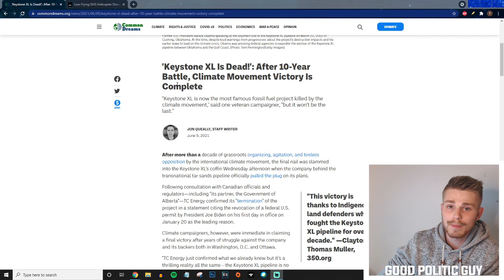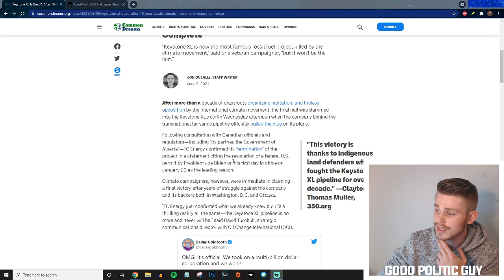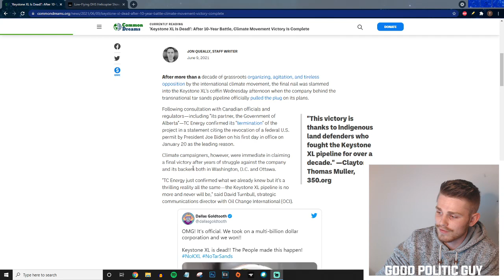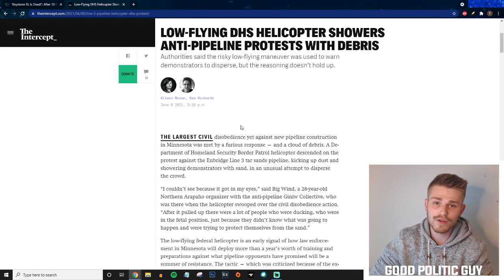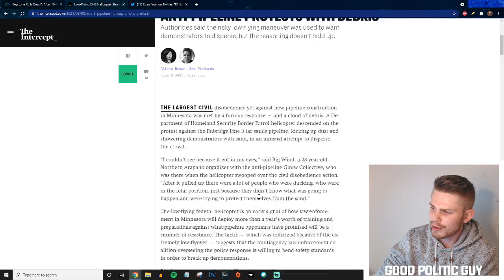Keystone XL Pipeline Officially CANCELLED